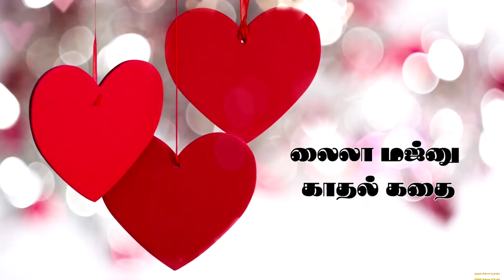கண்ணீரில் கரைந்த லைலா மஜ்னுவின் காதல் கதை காதலர் தினம் 14